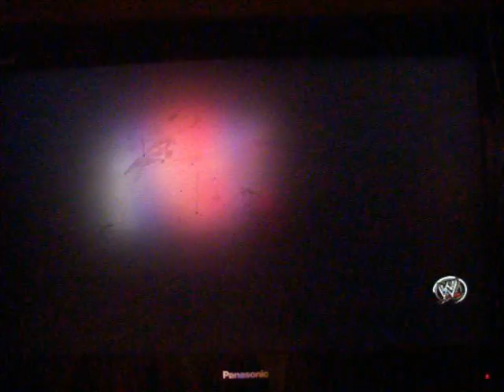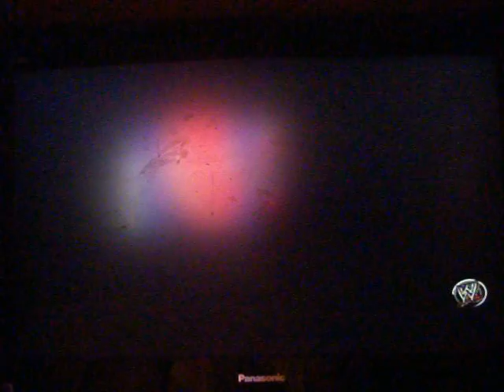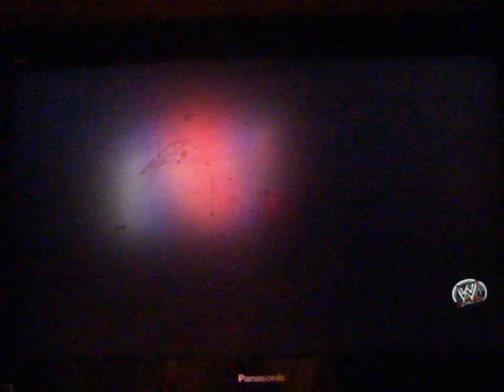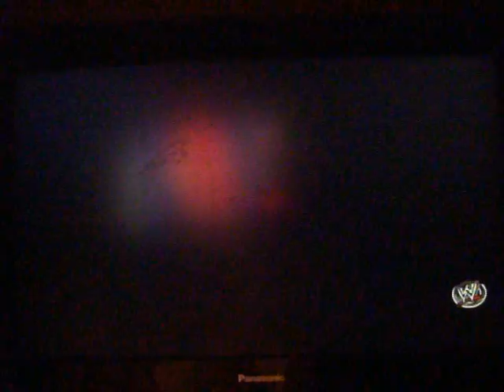Mckinleyman93's WWE 2K14 Universe Mode: NXT Episode 32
NXT Episode 32 The Tag Tournament Begins

The Vaudevillans vs Ty Naughton and Preston Plourd

Seth Cole and Brandon Phillips vs The Ascension

Shane Sides and Dillon Poteet vs The Lucha Dragons

Enzo Amore and Big Cass vs The N.W.O

Luna vs Charlotte

Triple Threat Match to determine the last entry into the Fatal 4 Way Match:
Hideo Itami vs Seth Cole vs Dillon Poteet

Extreme Rules Match:
Michael Norman vs Sami Zayn